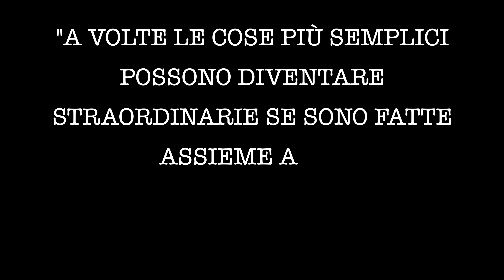Camper Tour 🚌 In viaggio col Mammuth 🐘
In queso video ti facciamo conoscere una coppia di viaggiatori simpaticissima e super interessante!
Stiamo parlando di Martina e Alessandro di @inviaggiocolmammuth!
Qui sotto trovi i contatti:
- @inviaggiocolmammuth (instagram);
- In Viaggio col mammuth (youtube).

Ricordati di seguirci anche su Instagram dove potrai seguire la nostra vita quotidiana a bordo del nostro bolide.